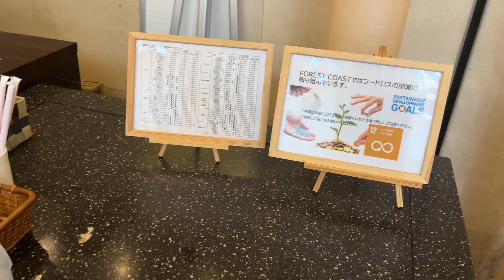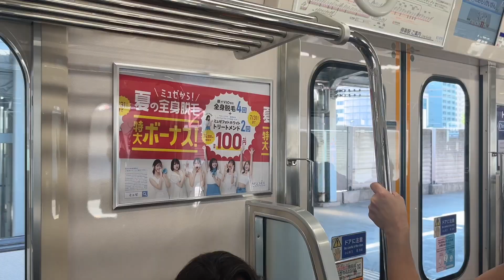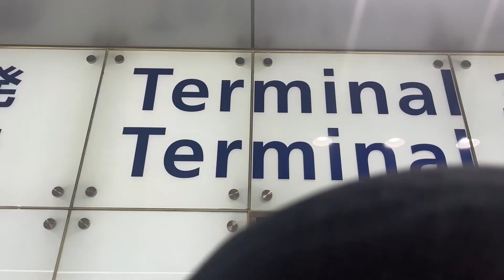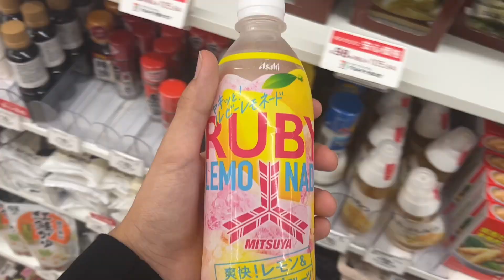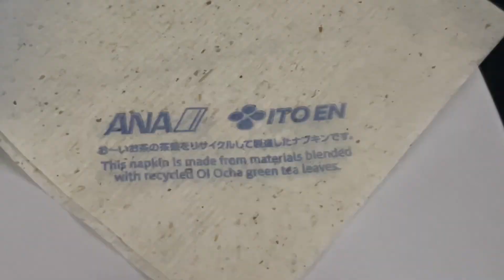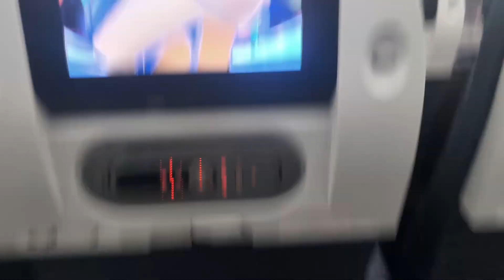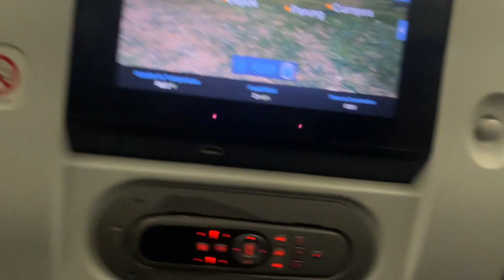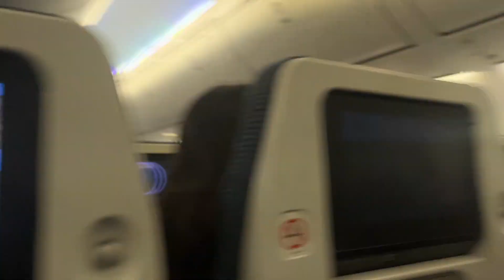📁 #3: breakfast & last flight from hnd to cgk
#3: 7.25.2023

Japanese breakfast is underrated when i had it i can solid-ly say i dont love natto but everything else goes so good with the rest and just the style of eating it makes it so much better, anyways then we boarded the last flight and made it to jakarta alive